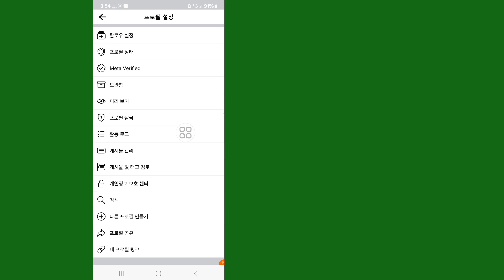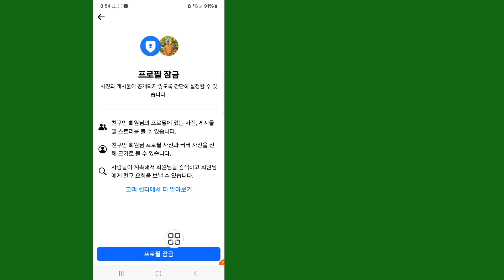Facebook 프로필을 잠그는 방법 공식적으로는 2024년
여기 이 비디오에서는 [Facebook 프로필을 잠그는 방법(2024 업데이트)]을 보여 드리겠습니다.  이 비디오를 조심스럽게 보고 이 비디오를 건너뛰면 잘 이해하지 못할 것입니다. 문제가 있으면 저에게 질문하고 아래에 댓글을 달면 문제를 해결하도록 노력하겠습니다. 이 비디오가 마음에 들면 좋아요를 누르고 좋아요를 눌러주세요.

  기타 관련 검색어:

  잠긴 페이스북 프로필 잠금 해제하는 방법
  2024년 페이스북 프로필을 잠그는 방법
  페이스북 프로필을 잠그는 방법 2024 페이스북 프로필을 잠그는 방법
  2024년 페이스북 프로필 잠금 해제
  페이스북 프로필을 잠그는 방법
  Facebook 잠금 프로필이 표시되지 않는 문제를 해결하는 방법
  Facebook 프로필 잠금 누락을 수정하는 방법?
  Facebook에서 프로필 잠금을 활성화하는 방법 facebook 프로필 잠금 옵션이 없습니다.
  Android에서 Facebook 프로필을 잠그는 방법
  FB 계정 2024를 잠그려면 어떻게 해야 하나요?
  내 Facebook 프로필을 잠글 수 있는 옵션이 없는 이유는 무엇인가요?
  내 Facebook 프로필 영국을 잠그려면 어떻게 해야 하나요?
  호주에서 내 Facebook 프로필을 잠그려면 어떻게 해야 하나요?